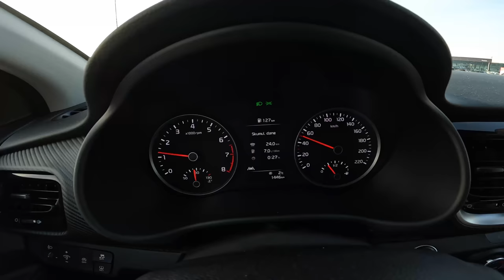2022 Kia Stonic GT Line [1.0 T-GDI 100HP] | POV Test Drive #1047 Joe Black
Car: Kia Stonic Crossover Facelifting 1.0 T-GDI 100HP GT Line 2022

0:00 Intro
0:09 Walk-around and interior
0:56 Casual driving
5:30 Bumpy road
6:00 Casual driving
7:36 Spirited drive
9:51 Tunnel
10:45 Casual driving
13:56 Engine view
14:04 Fuel Consumption

Engine: 1.0L Petrol (Gasolina) 3-cylinders
Displacement (cc): 998
Power: 74 kW/100 hp
Torque: 172 Nm
Transmission: 6-speed manual
Traction: FWD ( Front-Wheel Drive )

Acceleration (0–100 km/h): 10,7 s.

Fuel Tank Capacity: 54L
Total Range: 900 km
Weight: 1120 Kg
Cargo Space: 330 Liter
Model: 2021
Base Price: 16.850 EUR

Driver: Joe Black
Video: GoPro Hero 10 Black / Sony a6300 + Sigma 16mm f1.4
Audio: Zoom H2n (recorder) & Roland CS-10EM (binaural microphones)
Edit: MacBook Pro / Final cut Pro X